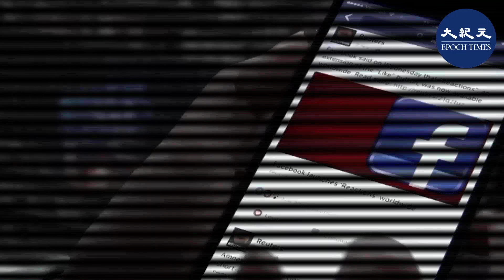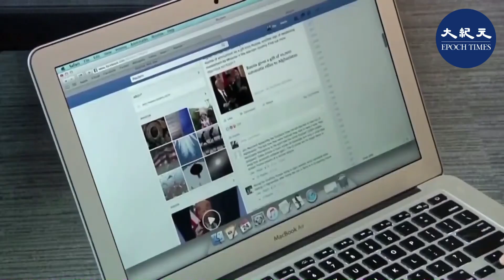美參院聽證 推特執行長承認「錯誤」封殺《紐郵》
11月17日﹐美國參議院司法委員會﹐傳喚推特執行長多西和臉書執行長扎克伯格作證﹐直接原因是﹐本次大選前﹐推特和臉書一度封殺《紐約郵報》有關亨特拜登的硬盤門報導﹐被認為故意干預大選。

美國參議院司法委員會主席 Lindsey Graham﹕「我想搞明白的是﹐如果推特或臉書﹑你們不是報紙﹐為何你們會對《紐約郵報》有編輯權限﹖」

推特執行長多西作證中承認﹐其封殺行為是「錯誤的」。

推特執行長 Jack Dorsey ﹕「在進一步考慮後﹐我們承認這個(封殺)行為是錯誤的﹐並在24小時之內進行了改正。」

不過專家認為﹐多西給出的解釋並不合理﹐道歉也缺乏誠意。

資深時事評論員 秦鵬﹕「他說是當時引用了2018年的一個條款﹐一個法律說對黑客竊取的信息不能使用﹐但這樣的解釋是缺乏任何可信度的。因為當時直接的紐約郵報的說明﹐就是(信息)來自於修理店。」

聽證中，共和黨參議員們紛紛批評推特﹑臉書等科技巨頭﹐一面倒地壓制保守派言論﹐嚴重影響大選。多西作證中也承認﹐其內容審查操作存在很大問題。

推特執行長 Jack Dorsey ﹕「我們在內容修改操作上不透明﹐背後的原因﹐理由也不透明。」

資深時事評論員 秦鵬﹕「比如他們現在的所謂信息員﹐號稱來自於媒體﹐而我們知道今天的媒體﹐主要是由左派所控制的﹐所以帶來的結果就相當於完全用左派的標準﹑用社會主義理念在去審查互聯網的信息。」

本次大選﹐大型互聯網公司通過不透明審查﹐壓制支持特朗普和保守派的言論﹐操縱用戶所能看到的信息內容，干預選舉。共和黨參議員希望儘快改革《通信規范法》第230條，以限制這些公司享有的豁免權保護，迫使它們承擔更多管理社媒平台內容的責任。